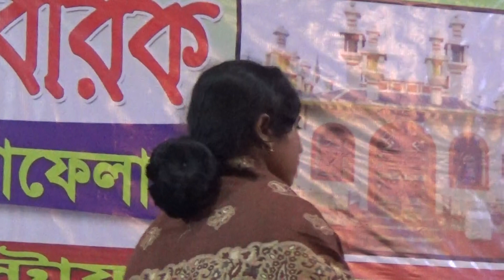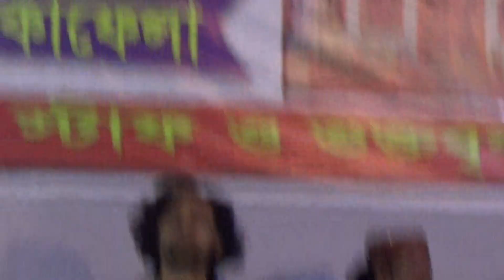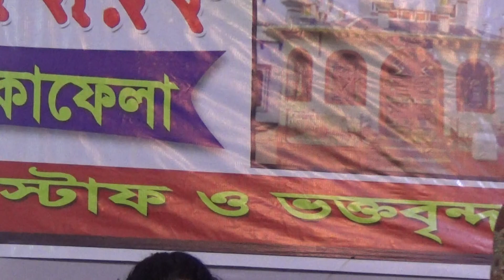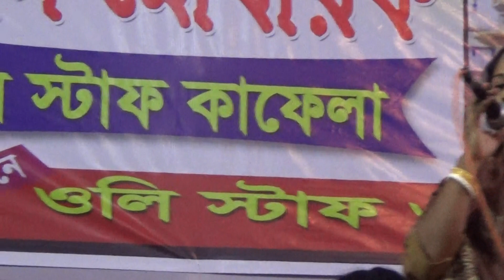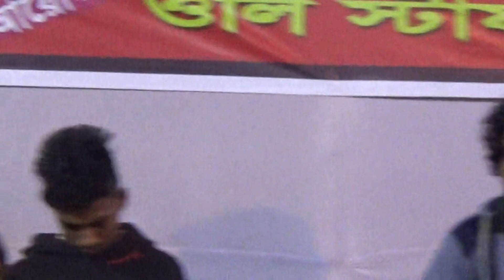তুই আমারে করলে য়াদু না জানি কি দিয়া | নতুন প্রেমে দাগ লাগাইলি | sylheti baul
notun praoa dag lagila
singer shouli rani
baul gan
sylheti baul